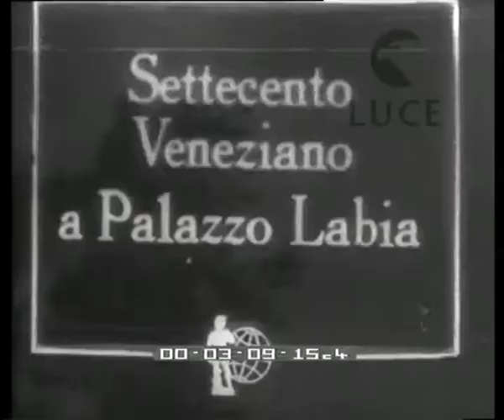Settecento Veneziano a Palazzo Labia.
Descrizione sequenze:donne corrono per riparsi dalla pioggia nel giardino di una villa ; veduta di Venezia al crepuscolo ; il canal Grande illuminato a festa ; Palazzo Labia: cameriere in costume da valletto del 700 con lanterna in mano accoglie gli invitati alla festa ; Don Carlos De Besteguy organizzatore della festa ; carrellata sugli invitati, volti noti, mascherati con raffinati costumi del 700 scendono dalla gondole e fanno il loro ingresso alla festa ; una donna vestita da Arlecchino tiene al guinzaglio un barboncino che indossa una maschera di arlecchino ;